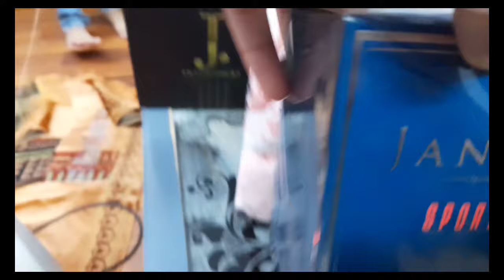WINTER DIARIES/January days ,Travelling,Food,Shopping, cutting&more/Military wife's life